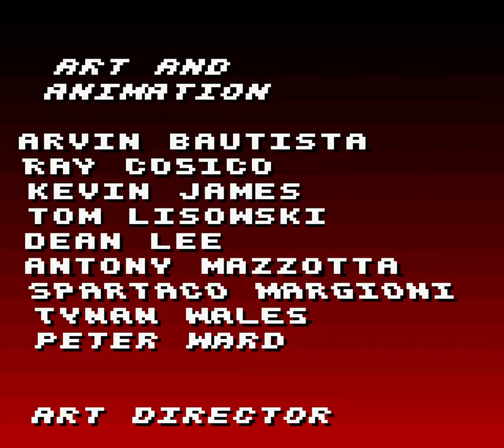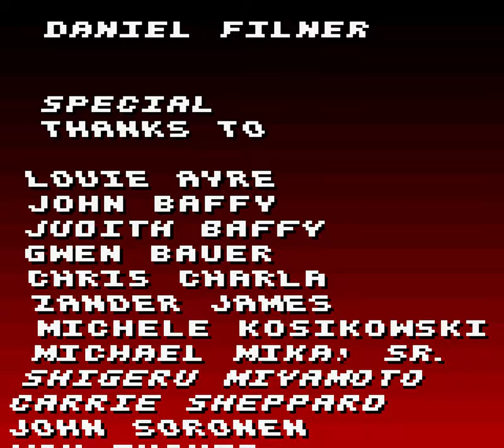Walt Disney's Alice in Wonderland - Game Boy Color [Longplay]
What do you think of this Walt Disney's Alice in Wonderland longplay?
This is a longplay of the GBC europe version which was released in 1999.

Developed by: Digital Eclipse Software
Published by: Nintendo
Played by: Gremolin